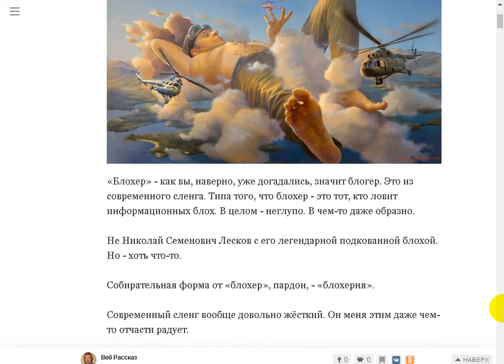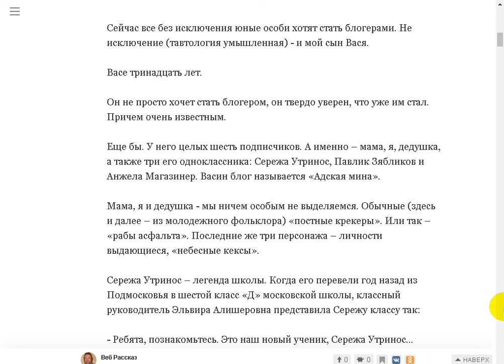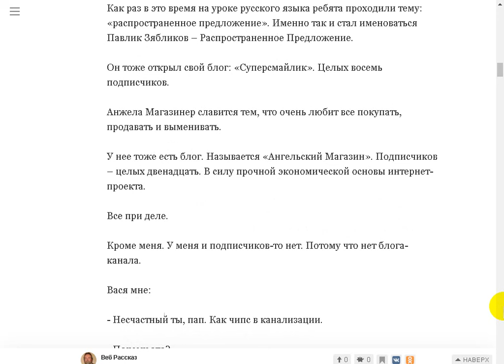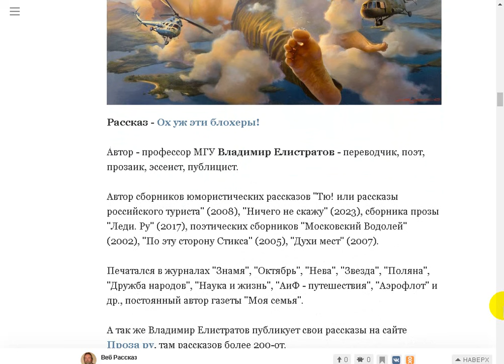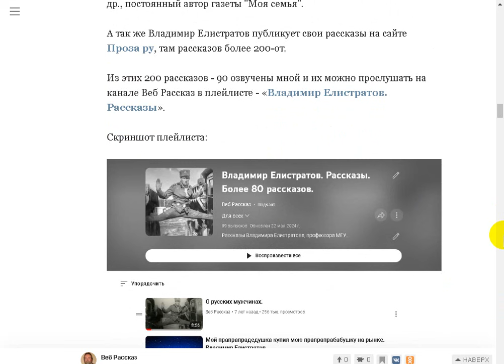Ох уж эти блохеры! (блогеры).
154 млн прослушали озвученные мной рассказы.
Поддержать автора канала можно здесь:
Сбер Банк МИР: 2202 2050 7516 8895
Tinkoff Банк: 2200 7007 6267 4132
Сбер Банк Visa: 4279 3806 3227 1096

Моя тема и источники:
90 рассказов В.Елистратова озвученные мной.
Ох уж эти блохеры! В. Елистратов.

Только на платформе Boosty озвученные мной рассказы:

У нас сейчас культура балаганная, а культура - это всё-таки отбор

Совершенно секретно. Перед прочтением сжечь

Беседа старовера Мирослава с христианским попом в поезде.

То, что нам надо - один раз дают! (Лесной Храм)

Читаем Книги на Book Readerе. Одноклассники.
Веб Рассказ - Мои Видео на Youtube. Одноклассники.
Компьютерный канал Юрий Шатохин на YouTube